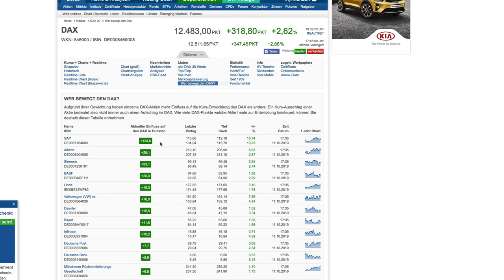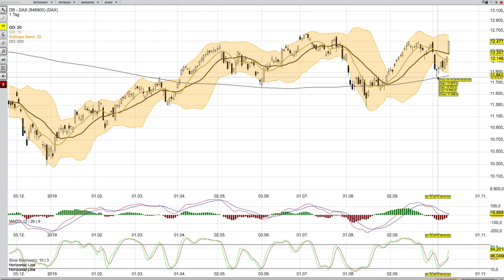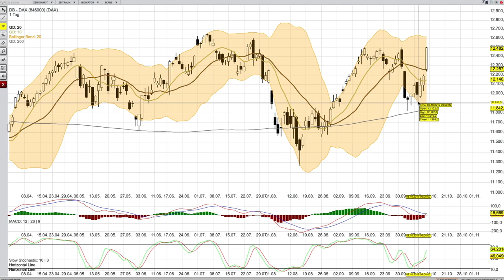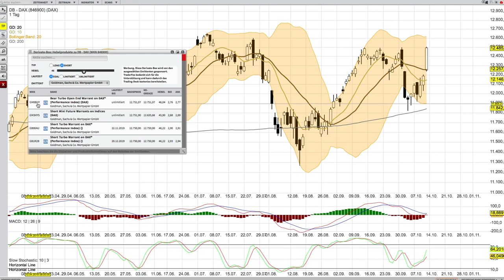DAX ANALYSE für den 14 10 19